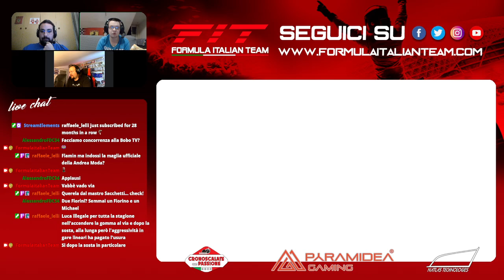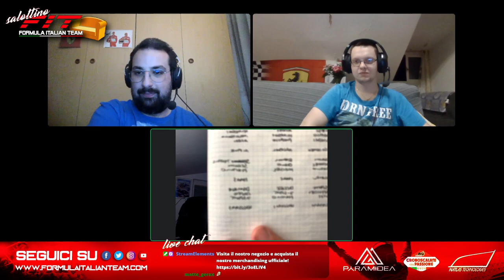FiT FINAL LAP: SEASON 13 - SERATA 1 - 22/05/23